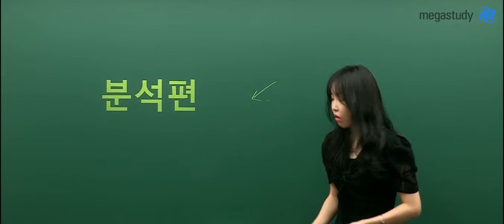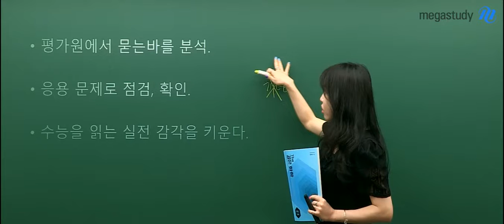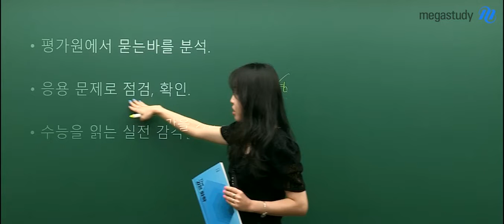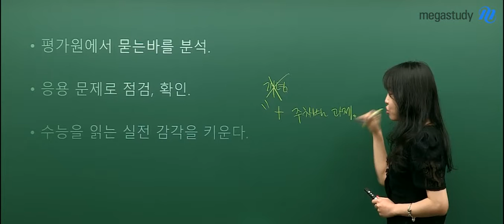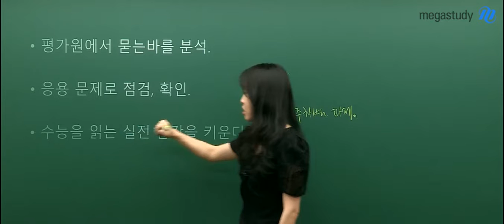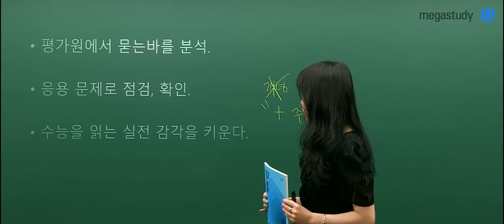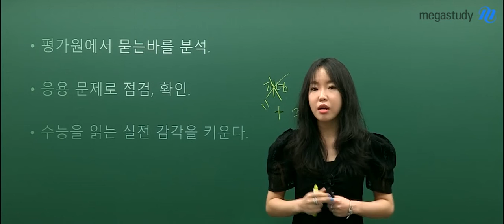[메가스터디] 화학 정우정 쌤 - 2020 The 깊은 화학 ★문제편★ OT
화학I 개념을 공부하고 나서, 더 많은 문제를 풀어보고 싶은 친구들을 위해
정우정 선생님의 The 깊은 화학 문제편을 추천합니다!

수능 출제 기관인 평가원이 출제한 문제들의 유형을 파악하고,
응용 문제를 통해서 내 실력을 점검하고 확인할 수 있습니다!

수능을 위한 실전 감각을 키우고, 파이널 전 최종 점검이 필요하다면

정우정 선생님의 강의가 궁금하다면?